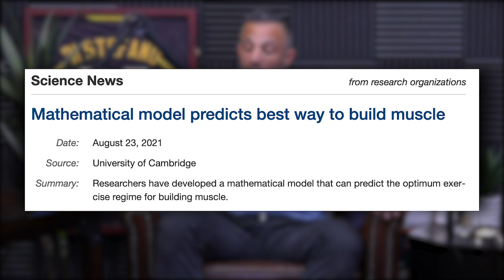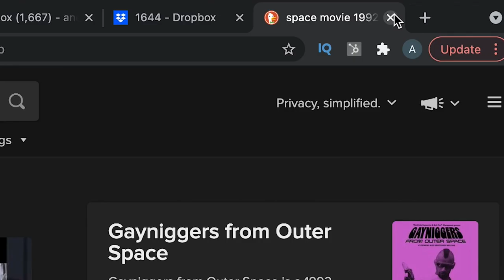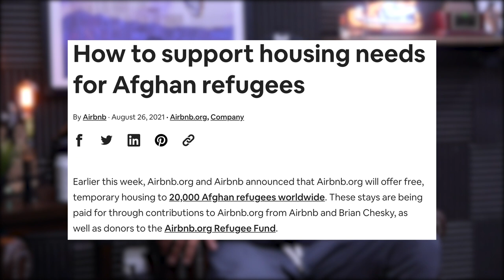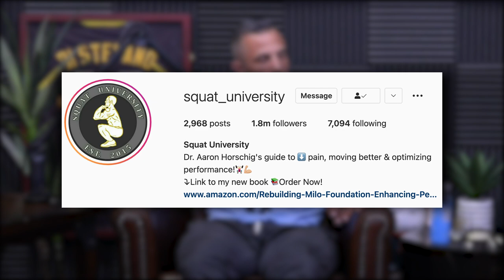1643: Best Way to Build Triceps, Benefit of Heavy Bicep Training, Learning the Z Press & More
00:00 MAPS Anabolic Giveaway
00:57 - Can a mathematical model predict the best way to build muscle?
03:46 - Dad life with the guys.
07:11 - The guys give their initial reactions to the new Matrix film.
11:57 - Amazon displaying once again how competitive markets are.
14:35 - Public Goods doing good for the environment.
16:20 - Airbnb to offer free housing for 20,000 Afghan refugees.
18:00 - What is the next big industry to get disrupted?
27:10 - Access to information, the future, and the importance of protecting your mental health.
36:39 - Justin doesn’t know how to chill.
42:04 - Shout out to Squat University!

43:48 - Quah question #1 – What is the best way to work out your triceps?
51:35 - Quah question #2 – Is it worthwhile to train biceps with heavier loads and lower rep ranges?
56:35 - Quah question #3 – What are your thoughts on barbell Z presses as an alternative to overhead presses?
1:00:16 - Quah question #4 - What makes MAPS Anabolic so effective?

Amazon offers to pay college tuition for most US workers - CNN

Studies Show Normal Children Today Report More Anxiety than Child Psychiatric Patients in the 1950’s

Amazon.com: Dr. Aaron Horschig: Books

People Mentioned
Squat University (@squat_university) on Instagram